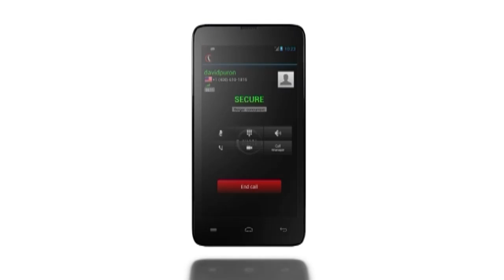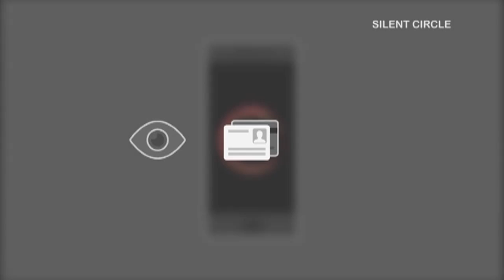The World's First Hack-Proof Smartphone?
Feb. 25 (Bloomberg) -- Blackphone is the smartphone for the post-Snowden era. Developed in direct response to NSA spy revelations, it's the first smartphone to run free of carrier and vendors -- allowing users to make and receive calls without fear of being spied on. (Source: Bloomberg)